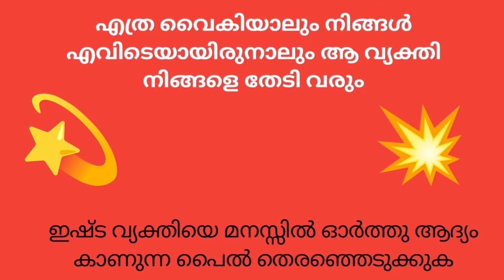20 October 2024